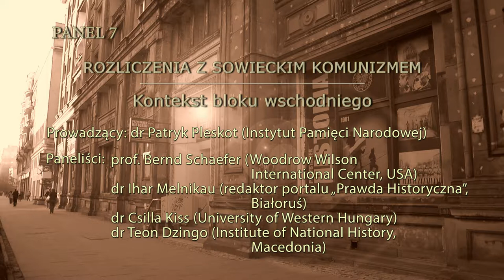IPNtv Konferencje: Guilt and Punishment - Societies and Nazi crimes part 7 (ENG)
WINA I KARA. Społeczeństwa wobec rozliczeń zbrodni popełnionych przez reżimy totalitarne w latach 1939–1956.

ROZLICZENIA Z SOWIECKIM KOMUNIZMEM. Kontekst bloku wschodniego.

Prowadzący:
dr Patryk Pleskot

Paneliści:

1:15 prof. Bernd Schaefer – Zjednoczone Niemcy i zbrodnie komunistyczne.

24:20 dr Ihar Melnikau – Współczesna oficjalna białoruska historiografia wobec historii „zjednoczenia” Białorusi Zachodniej z ZSRR we wrześniu 1939 r.

54:53 dr Csilla Kiss – Rozliczanie stalinizmu. Polityka, historia i pamięć na Węgrzech.

1:21:28 dr Teon Dzingo – Goli Otok – Wyspa Śmierci.

1:38:34 Dyskusja